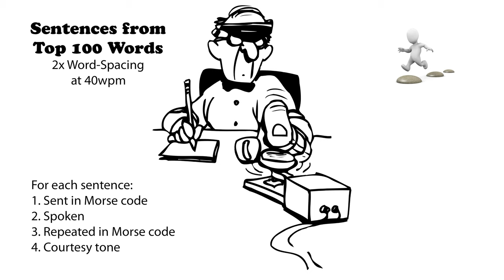Sentences from Top 100 Words - 2x Word-Spacing - 40wpm